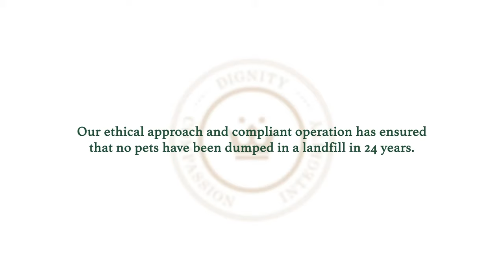Legacy Pet Crematorium Cape Town Facility Fly-through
As you deal with the grief of losing a beloved pet, we will be there for you. Pets fill our lives with so much love and joy ~ and it's our job to help you honour their legacy.
You can be assured that your animal will be treated with the utmost dignity and integrity that they deserve. Ask your vet about our return of ashes service.

"They were there for you, be there for them."🌹